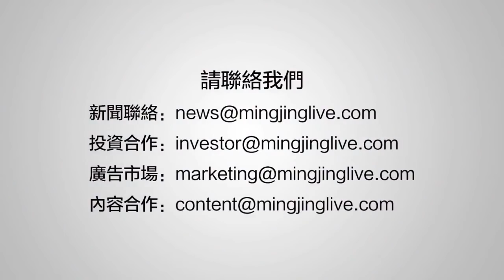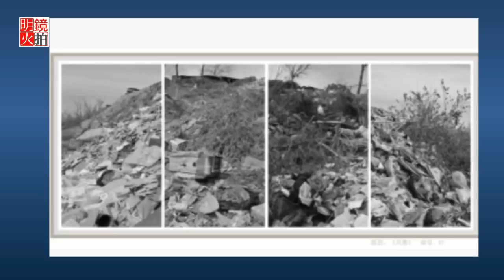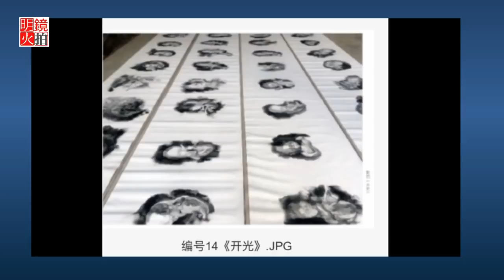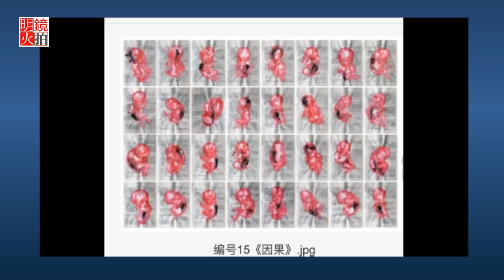直播：紀念那些被計劃掉的小生命（《計劃生育回頭看》第5期）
時間：美國東部時間2017年12月6日下午2點（北京時間12月7日凌晨3點）

嘉賓：王鵬 北京藝術家
主持：依娃